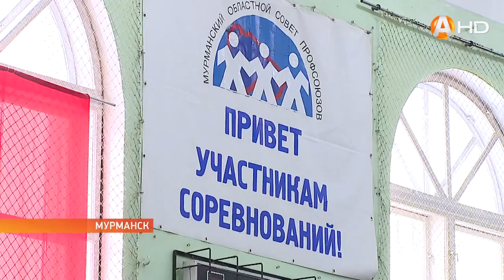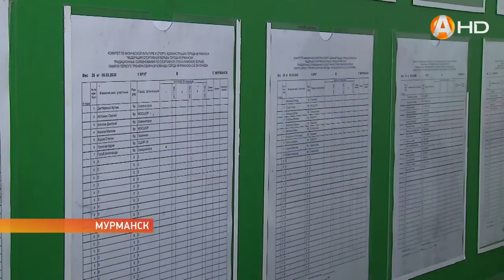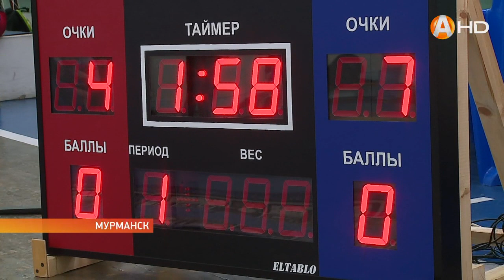В Мурманске стартовал XII традиционный турнир по греко-римской борьбе